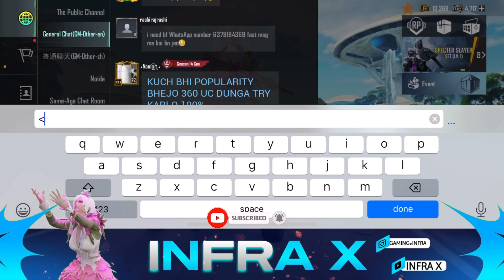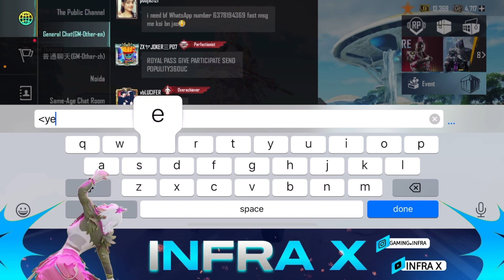World Chat Mein Yellow Message Kaise Bheje || how to send yellow color text in bgmi world chat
how to send color text in pubg
how to send yellow color text in bgmi
how to change bgmi text colors
how to send red text in pubg
how to write in blue color in pubg
how to write in red colour in pubg
how to write bold in pubg
how to send colourful / bold text in bgmi
how to type colourful text in bgmi
how to increase popularity in bgmi
how to type colour text in bgmi world chat
how to send color font in pubg
how to get popularity in bgmi
how to increase popularity in pubg mobile
how to send red colour text in bgmi world chat
how to use bold yellow text in bgmi
yellow text in bgmi
bgmi text colour change problem solved
bgmi color text
bgmi colour text in world chat
bgmi text font color change
bgmi colour chat
pubg color text in world chat
pubg mobile color text in world chat
pubg colour text in world chat
pubg colour text problem
pubg text colour chat
pubg colour text in world chat problem
pubg mobile blue text in world chat
pubg colour in world chat

★★★★Other Info ★★★★
📱 Mobile :  Iphone13 pro max
✅ Game: Battel Ground Mobile India